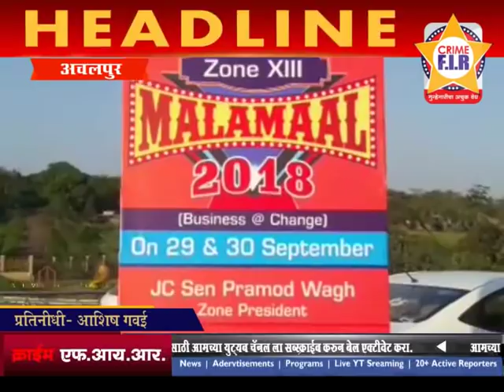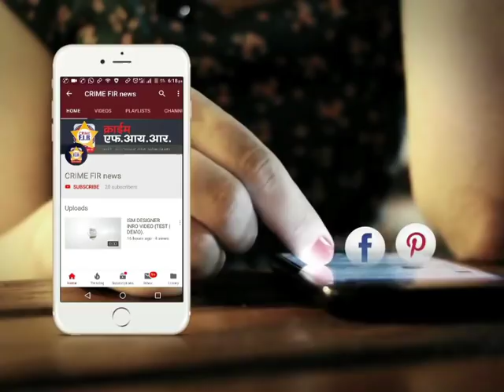Malamal Business Seminar | ACHALPUR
marathi news
24 taas live
zatpat evening
superfast news
rokthok